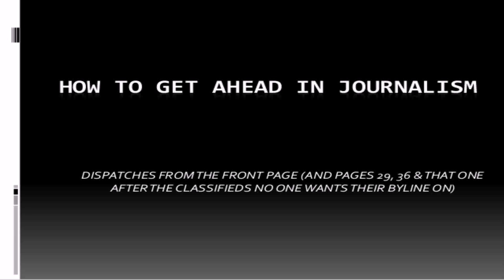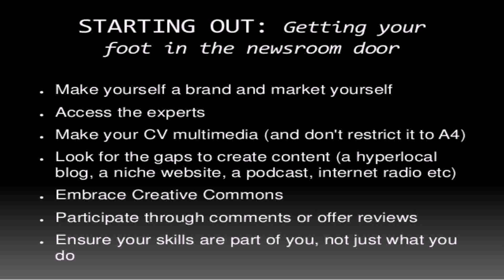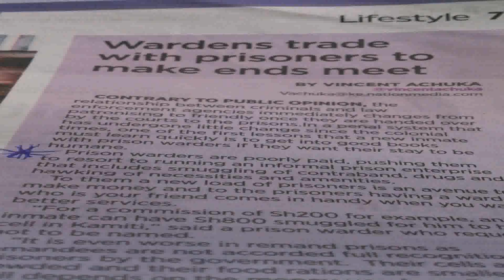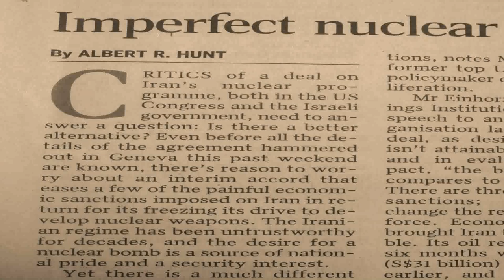House Style In Journalism (see description) (see description)